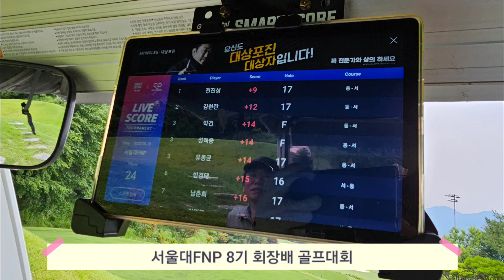서울대FNP8기 교우회장배 골프대회